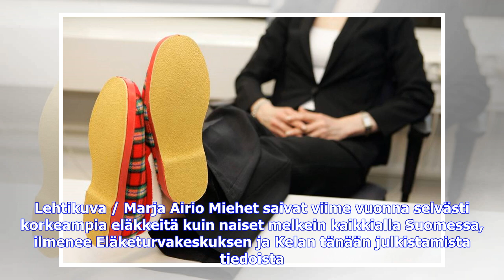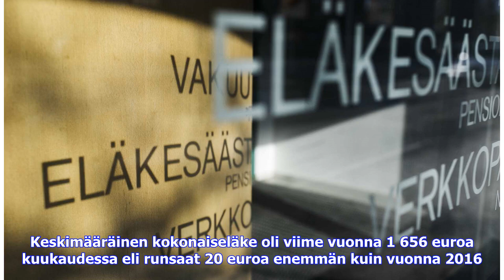Viimeisimmät uutiset | Naisten keskieläke oli viime vuonna satoja euroja miesten eläkettä pienempi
Ainoastaan Utsjoella naiset saivat keskimäärin suurempia eläkkeitä kuin miehet. Lehtikuva / Marja Airio Miehet saivat viime vuonna selvästi korkeampia eläkkeitä kuin naiset melkein kaikkialla Suomessa, ilmenee Eläketurvakeskuksen ja Kelan tänään julkistamista tiedoista. Miesten keskieläke oli 1 874 euroa kuukaudessa ja naisten 1 476 euroa eli reilun viidenneksen vähemmän. Vain Utsjoella naiset saivat keskimäärin suurempia eläkkeitä kuin miehet. Ero sukupuolten välillä oli suurin Kauniaisissa, jo...